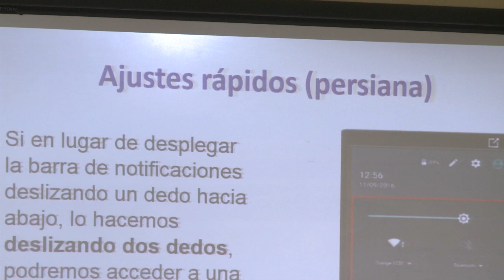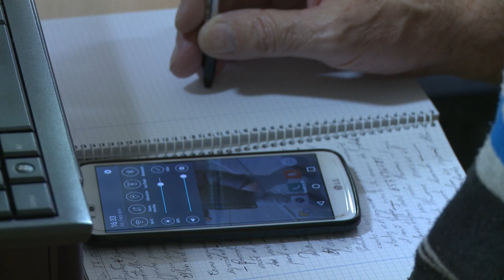PLAZA MAYOR 20.11.2019 TALLERES PARA TODOS